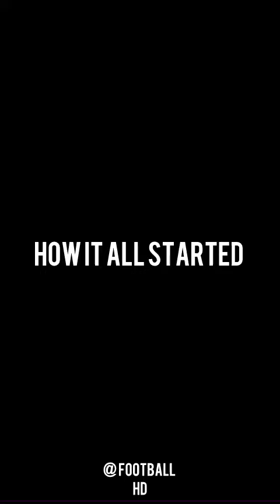wonder shall never end in this country, please watch.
If u have God nature you are not a failure; you are a success